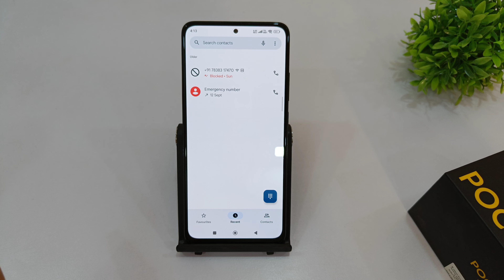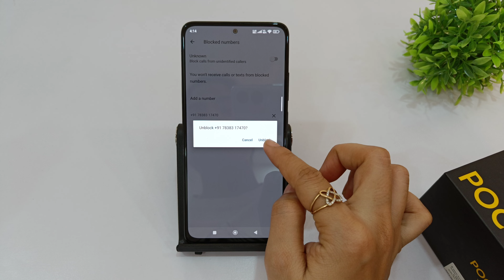How to block unknown calls in poco x6 neo 5g, x6 pro | poco x6 call unblock kaise kare | Fraud calls